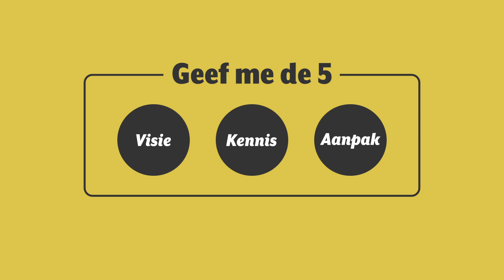Zelfkennis bij autisme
Geef me de 5 bij autisme de podcast | afl. 14 Zelfkennis bij autisme.

In deze aflevering bespreken Syntha en Nienke alles rondom zelfkennis.
Van keuzes maken en ondertitelen tot grenzen aangeven en 'dit hoort bij mij'.

Op de hoogte blijven voor als er weer een nieuwe podcast online komt?